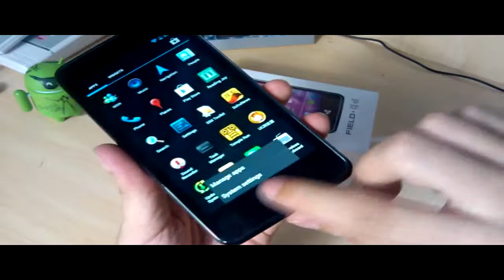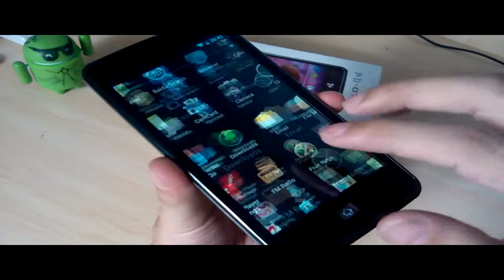A-Zolcsosag ZOPO ZP300+ Termékbemutató